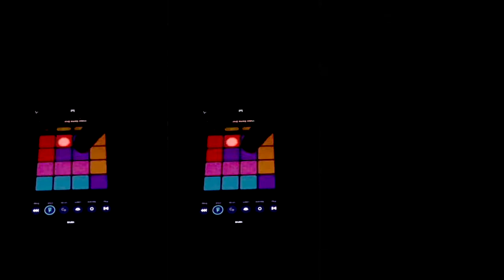IDIOTIQUE - RADIOHEAD (COVER)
Cover by